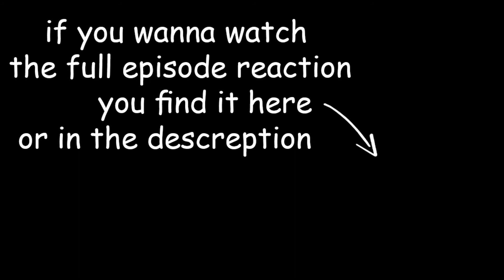ANYA first appearance | LOID adopt ANYA | reaction mashup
- If any producer or label has an issue with any of the uploads please get in contact  and it will be deleted immediately